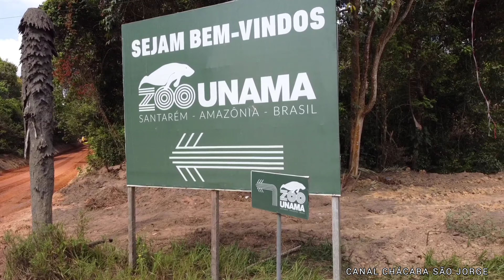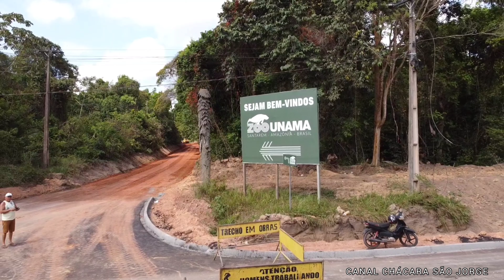VEJA O DESENVOLVIMENTO DA RUA MARABÁ QUE DÁ ACESSO AO IGARAPÉ DA TOCA DA RAPOSA EM SANTARÉM-PA!